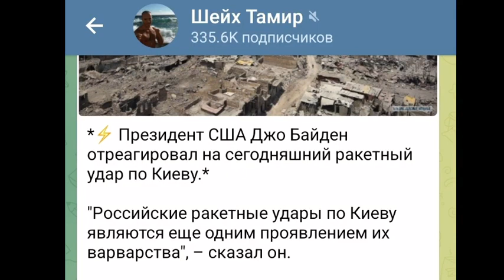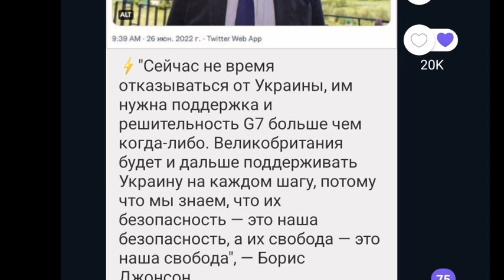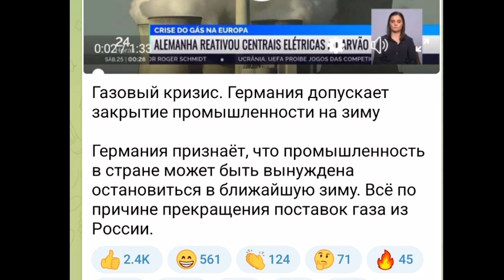Тамир Шейх – БИTBA за Украину! 26 июня вечер. Лисичанск!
• 26 июня 20 00 Лисичанск!
Из-за Украины ГЕРМАНИЯ лишится Промышленности!
Видео предоставлено каналом «✫Тамир Шейх✫»